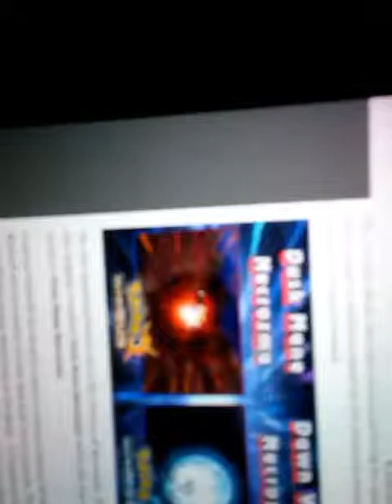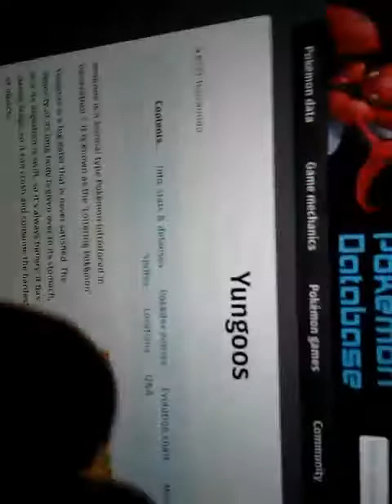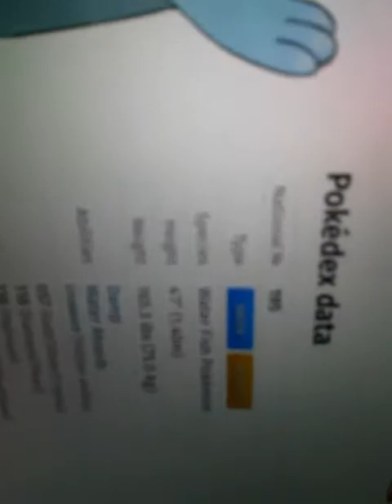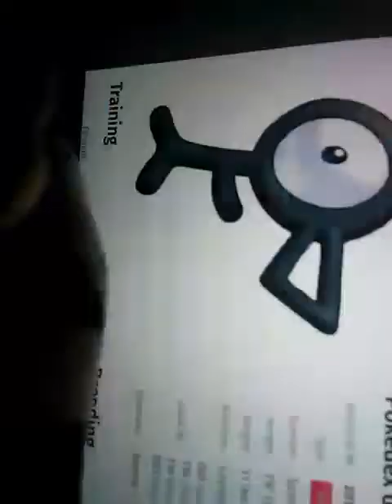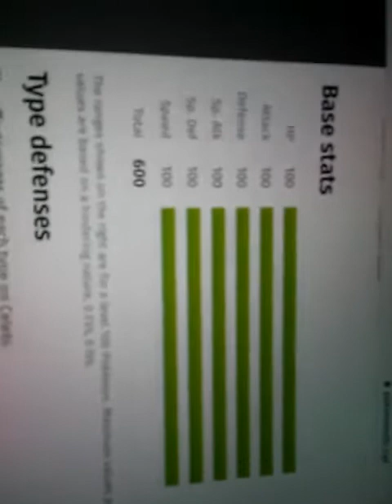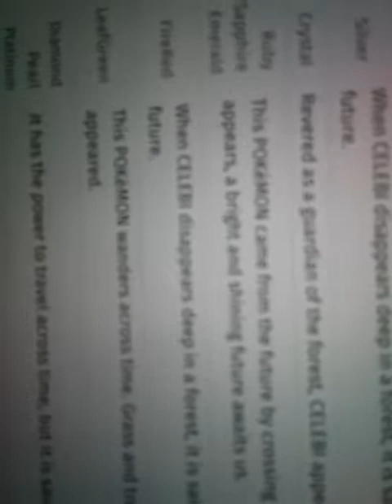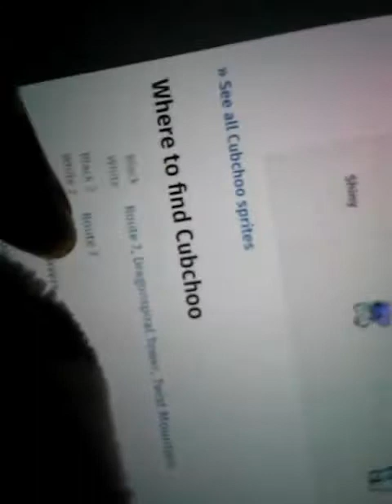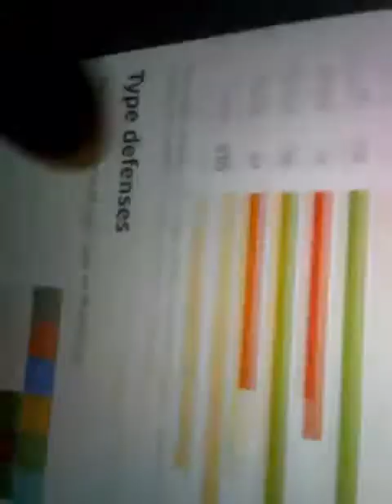Pokemon I hate